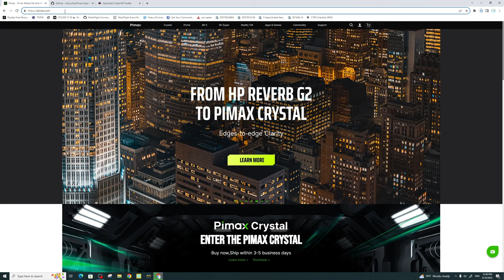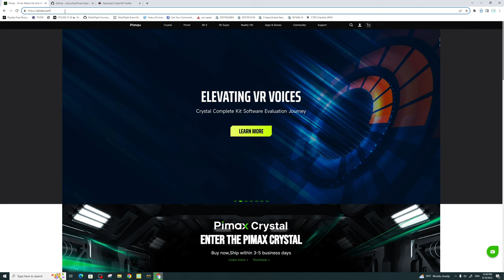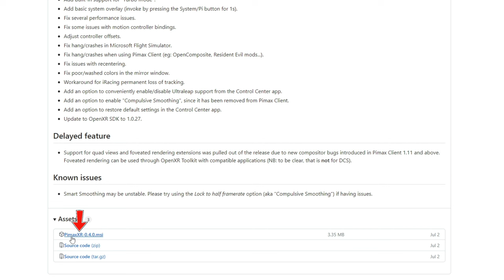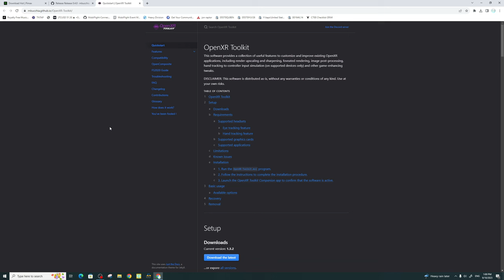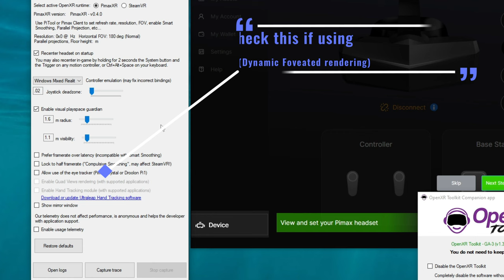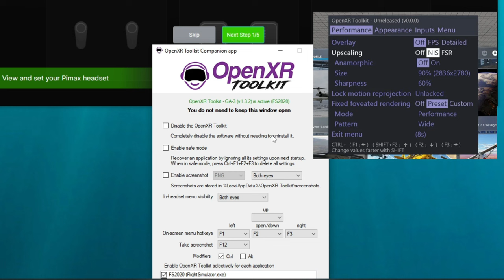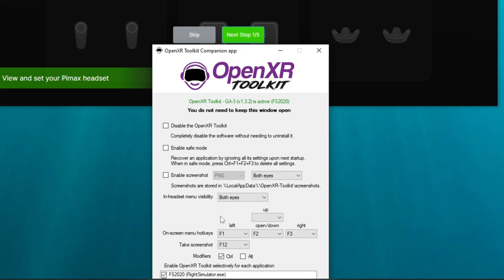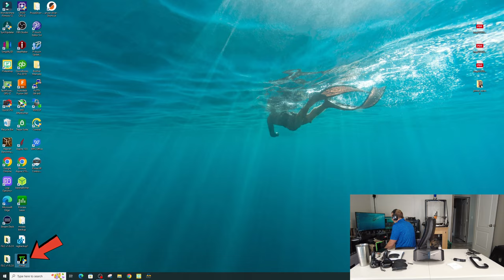Pimax Crystal Software & Setup Review With Pimax Hub: Not a tutorial but kinda*PimaxXr/OpenXr*Part.2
Pimax Crystal Review Part 2: Software and Connection Setup
In the second part of our Pimax Crystal review, we dive into the software and connection setup process for this impressive headset. We cover everything from OpenXR to PimaxXR and the Pimax Play software, giving you a comprehensive look at what it takes to get this device up and running on your PC. Like the title says this is not a tutorial per say this is more of a review of the process to give you an idea of some things that you may run into during your setup of the pimax crystal. I will be going over all of my updated settings in the next episode part 3 and also to show you the performance using my rtx 3080ti and i9 10850k . What i will cover in this video is where to download and how to use each of the pieces of software for use in Msfs2020. I will also show the fps at native render scale and also the fps that many other youtubers use 3500x____ . But that didn't work well for me as you will see in this video. Also my solution for the headgasket not fitting my head properly lol not pretty but it works well and is way more comfortable now and can wear it much longer and it doesnt wobble any more that really messed with my eyes but now its great . Sorry for the long video but i really wanted to give you the real experience of the 1st time setup . I hope you enjoy the video and if you have any questions please post them below and also if there is something that you want to see please let me know. Check out the time stamp sections below .

Link section
Various setup guide from pimax
Vr guide with openxr toolkit
Pimax review part 1 hardware
Pimax series part 4 through the lens
Pick up your ,all in one Charts, Weather, flight planning, Airac updates (3rd party aircraft as well as updating Msfs2020) , in sim Toolbar Icon & Best of all G3000/5000 & gtn750 integration at, Navigraph.com

Time stamp section
00:00 start
00:12 video contents and disclaimer
02:31 Connecting the headset to the dp cable
05:43 Software downloads
06:17 pimaxxr
07:40 openxr toolkit
08:17 going through each application
11:23 connecting headset to the pc
13:08 going over the pimax play app
15:26 firmware update
19:54 pimax play settings overview
27:02 eye calibration
29:19 Native res Fps in the sim Mic audio tested
31:09 Final thoughts
33:22 credits